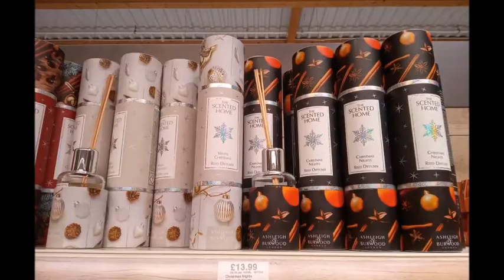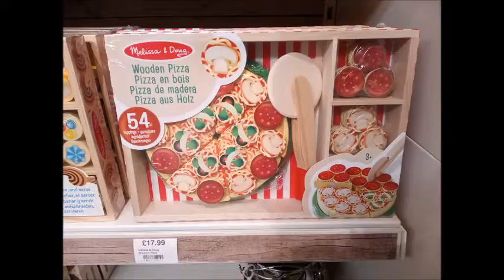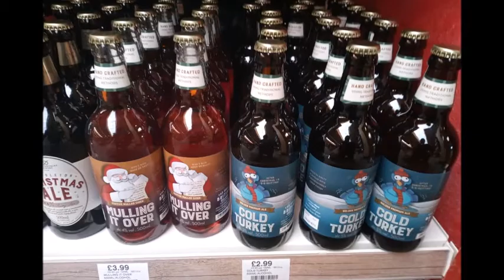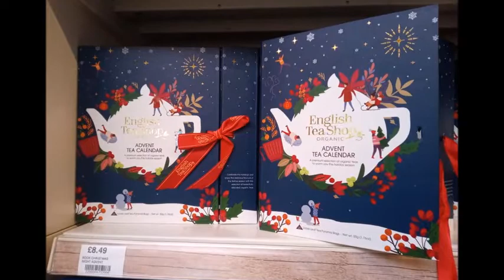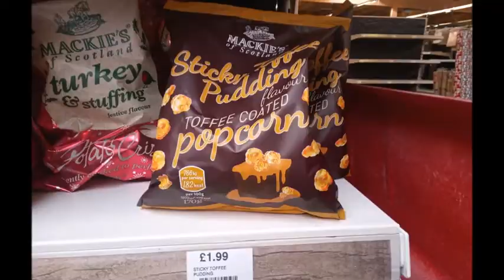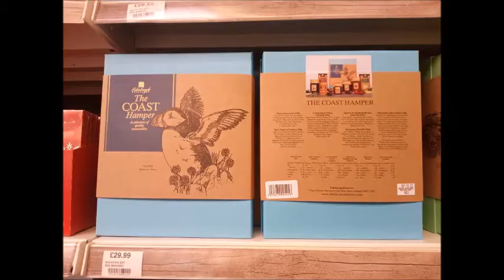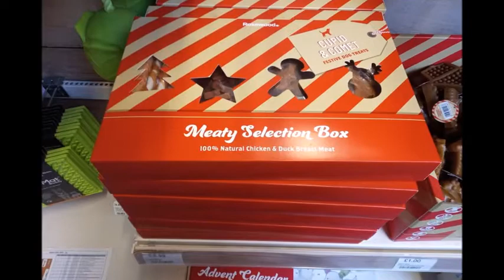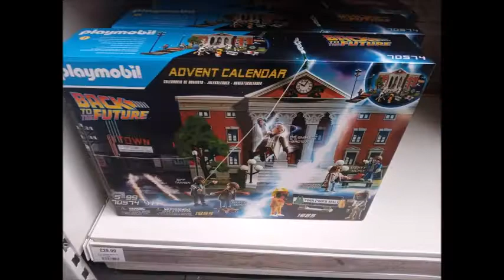DOBBIES GARDEN CENTRE | CHRISTMAS DECORATIONS | CHRISTMAS GIFT IDEAS | CHRISTMAS SECRET SANTA GIFTS